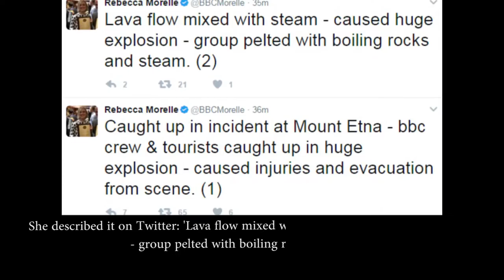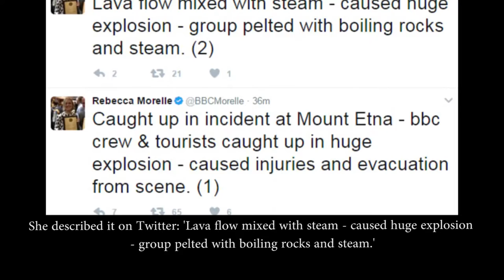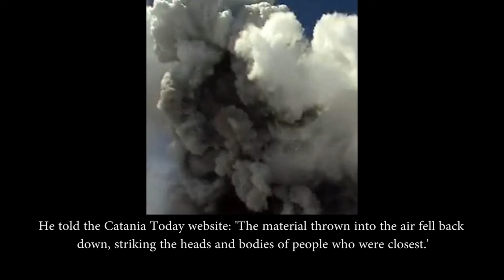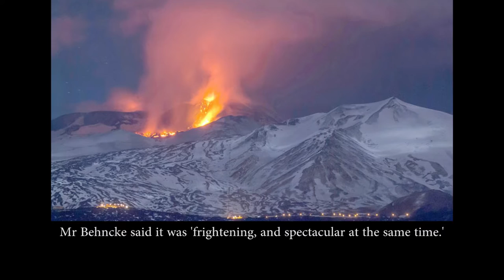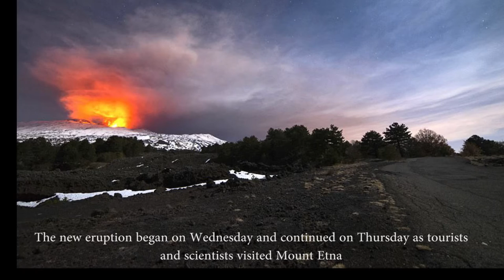Mount Etna Erupts Forcing BBC Film Crew to Flee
Eight people - believed to be volcanologists  - were injured on Mount Etna when it erupted just before noon

BBC's global science correspondent, Rebecca Morelle, and her film crew managed to escape the eruption

'Pelted by rocks, dodging burning boulders and boiling steam,' she tweeted, adding: 'It was extremely scary'